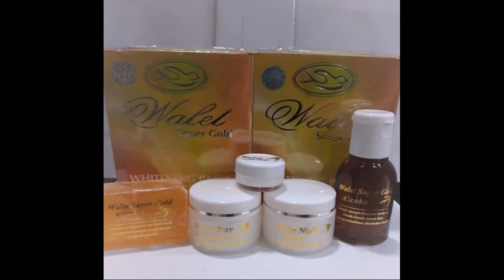produk yang ampuh membuat wajah glowing